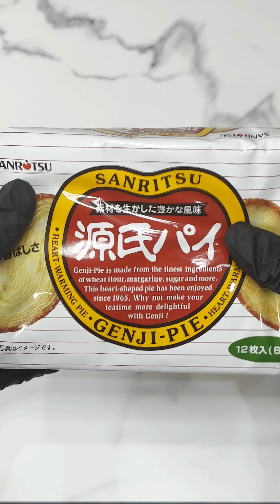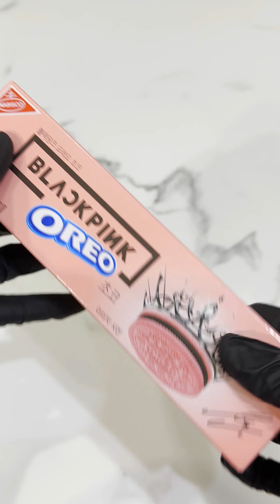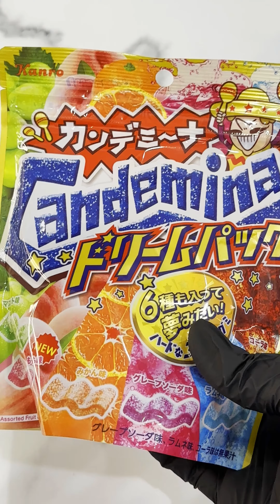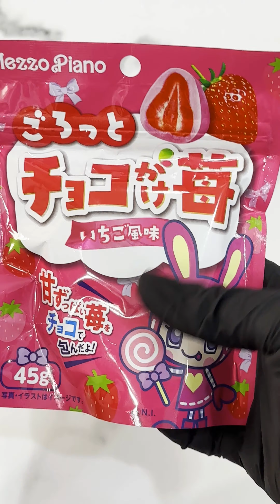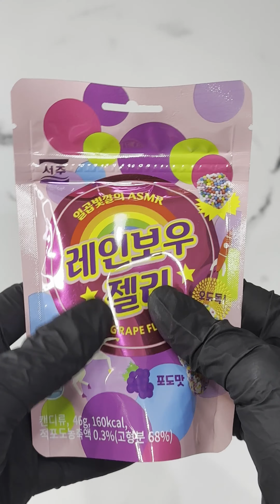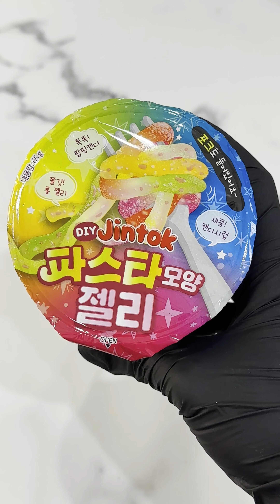ASMR Filling platter with sweets #49